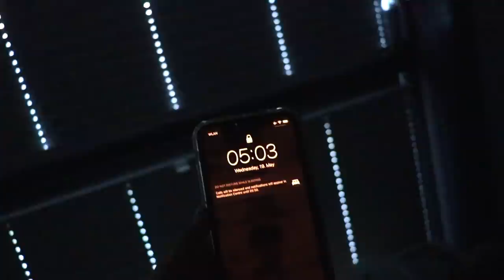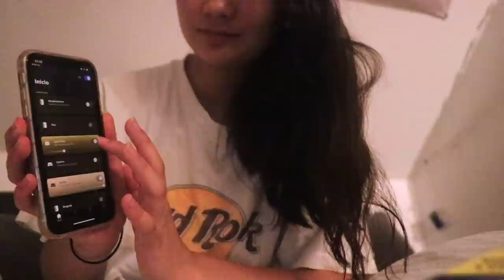Wie du auch im Herbst um 5 Uhr aufstehen kannst | Früh aufstehen ohne müde zu sein | Lara Emily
Wenn es schon um 5 Uhr hell ist, ist es relativ einfach, früh aufzustehen. Aber wenn es jetzt im Herbst immer dunkler wird, ist das frühe Aufstehen schon etwas schwieriger. Daher gibt es heute 5 Tipps, wie du auch zu einer dunkleren Jahreszeit um 5 Uhr (oder generell früh) aufstehen kannst. Viel Spaß bei deiner Morgenroutine! ❤️

PODCAST: Gut Genug - Lara Emily